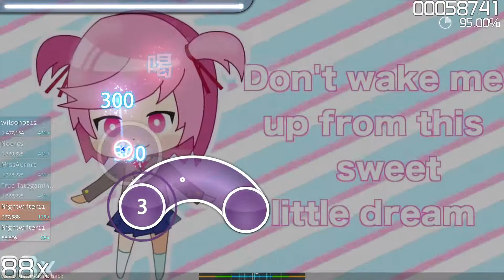weeb music game good.